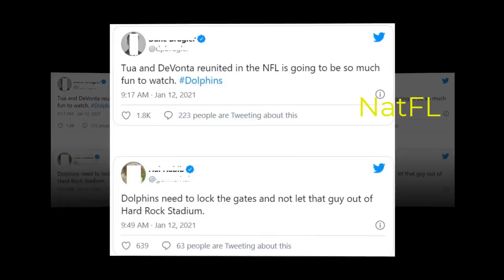Tua Tagovailoa WELCOME His New WR Teammate In Miami Dolphins !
Miami Dolphins News today: Tua Tagovailoa Update his Story on Instagram with A Photo taken with DEVONTA SMITH ! Which Made Dolphins Fans so Happy. Did Tua welcome Devonta Smith ?